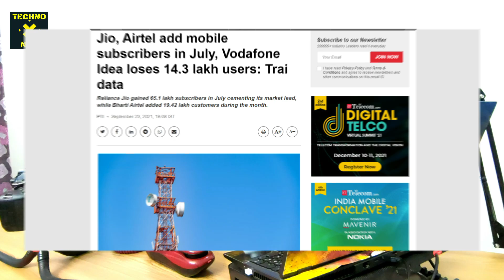Vi Lost 14 Lakh Users in July 2021 | TRAI July 2021 Telecom Report | Jio No1 Telecom Player in India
Dosto is Video Me Maine Aapko Ye Bataya Hai Ki TRAI Ne July 2021 Ki Telecom Report Me Bada Jhatka Laga He Vi Ko Jisne Karib 14 Lakh Users Lost Kiye He Lekin Jio Ne Dhamaka Karte Huye Karib 65 Lakh Naye Users Add Kiye He Or Airtel ne Karib 19 Lakh Users Add Kiye He, So Ummeed Hai Aapko Ye Video Aapko Bahut Pasand Aayegi.

Topics Covered in This Video:
1) Vi Lost 14 Lakh Users in July 2021
2) TRAI July 2021 Telecom Report
3) Jio No1 Telecom Player in India
4) Airtel network expansion
5) Jio 5g network expansion